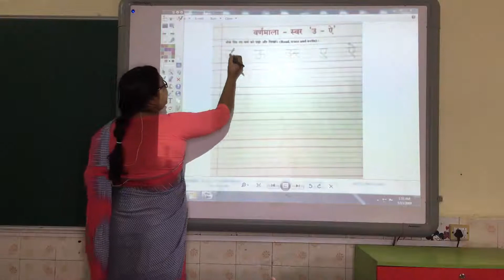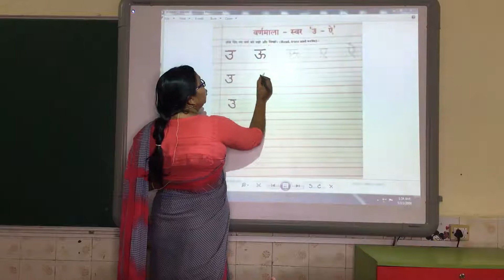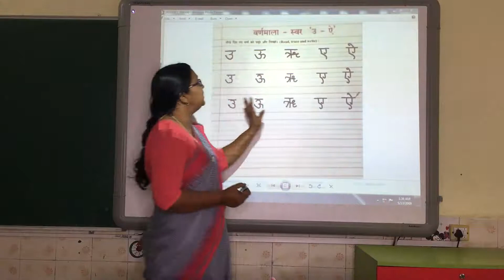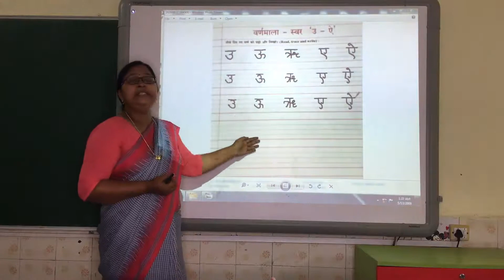UKG- HINDI- स्वर - उ, ऊ, ऋ,ए,ऐ